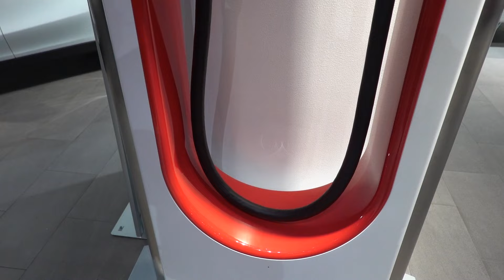Tesla Model Y 2022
A black four-door Tesla model Y, here at the Exhibition in the corner of Södra- and Östra Hamngatan in central Gothenburg, Sweden.